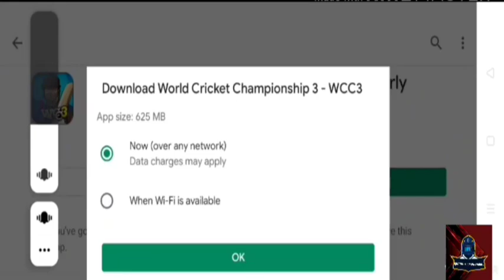Finally 600 mb mega update launch of Wcc3 ll Full review of version 0.5.1 ll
Hi guys in this video I have done full review of Wcc3 update